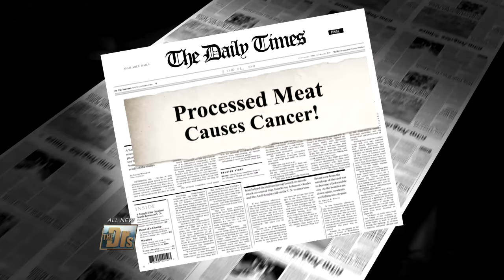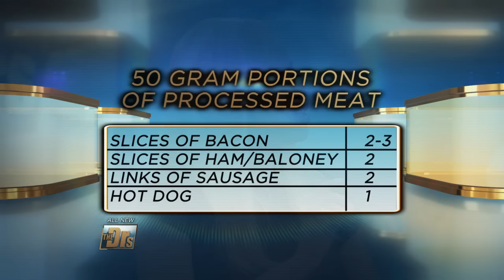Should You Banish Your Beloved Bacon?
The World Health Organization recently announced that consuming processed meats, such as bacon, sausage, hot dogs, and bologna, can cause cancer in humans. The Doctors discuss the findings and offer suggestions for meat lovers.